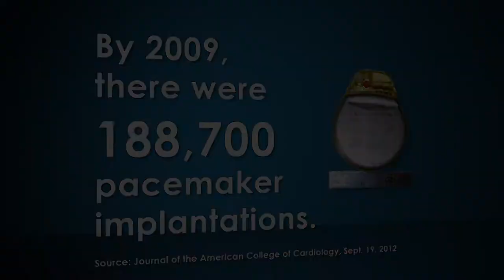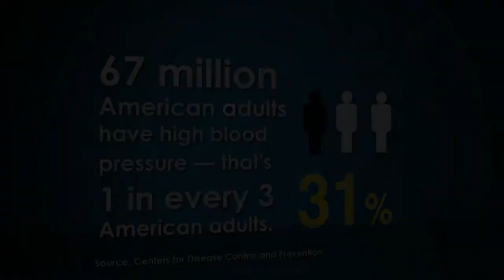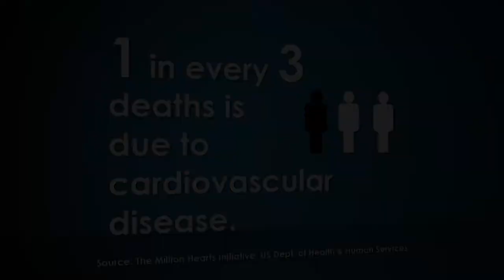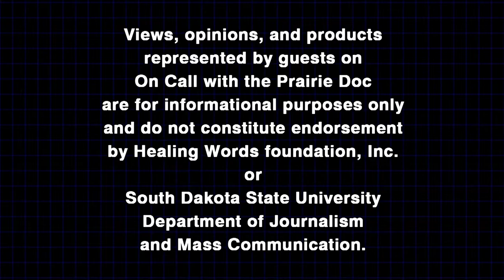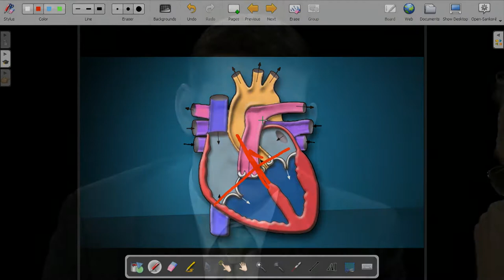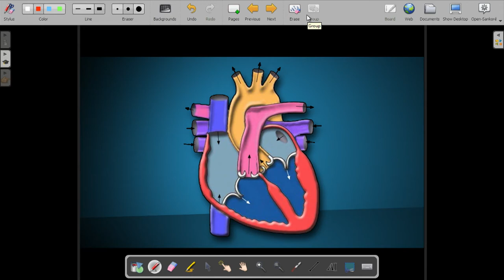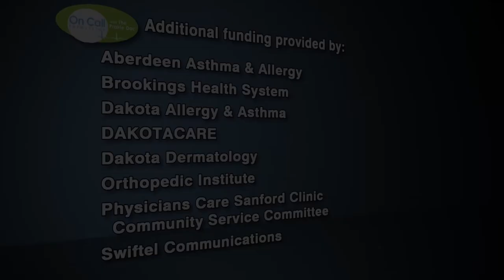02-19-2015, The Heart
A science-based medical discussion about Heart Health. Learn about pacemakers, blood pressure and diet tips for low cholesterol.

The Prairie Doc talks about issues specific to the heart with Raymond Allen, MD, FACC, FSCAI and Jonathon Adams, MD. Both of the guests practice at North Central Heart, Sioux Falls, SD.